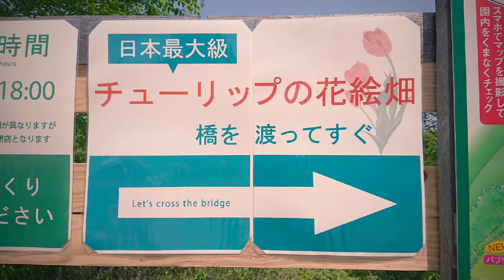2022世羅高原農場(チューリップの花絵畑)